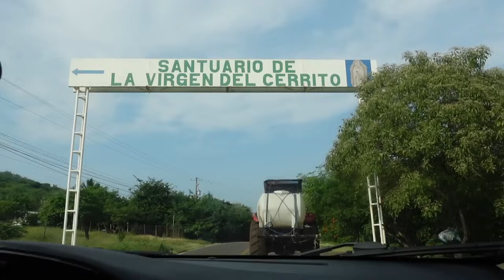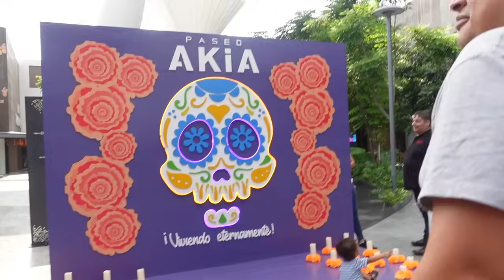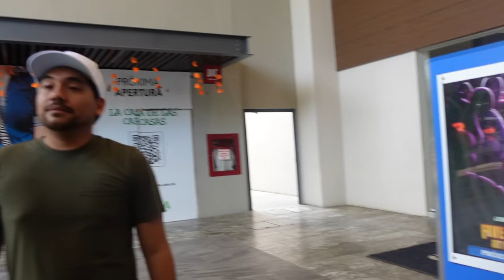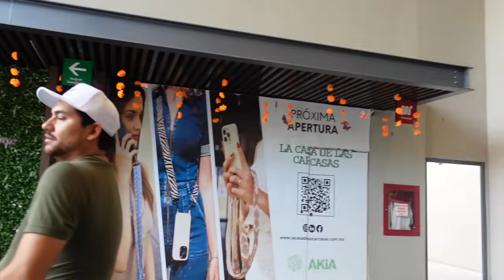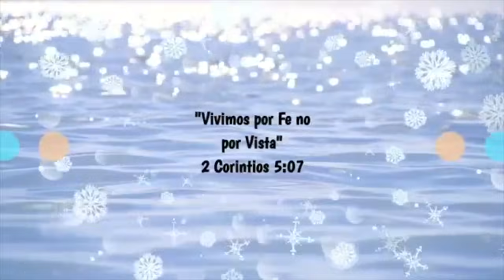UN VIAJE PELIGROSO⁉️⚠️ LLEGAMOS A APATZINGÁN CON @edvanshow. 🥰ASÍ NOS TRATARON!!😎